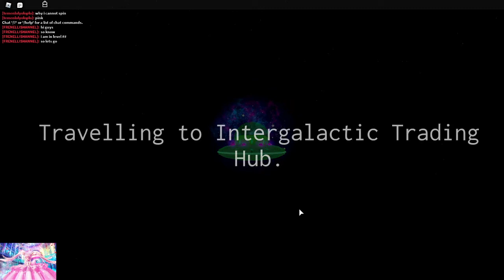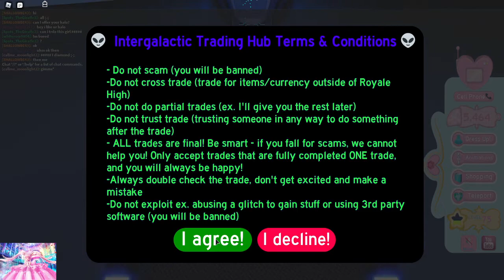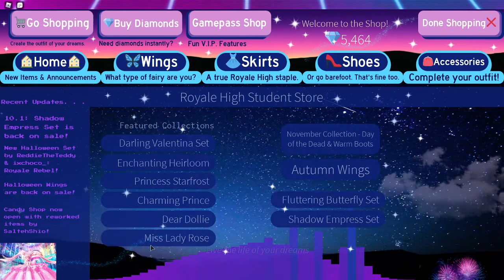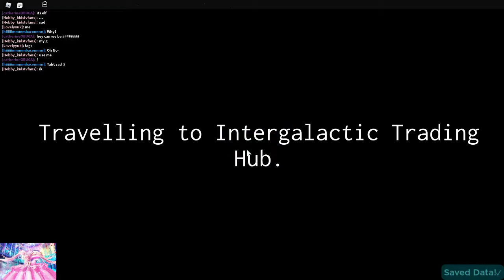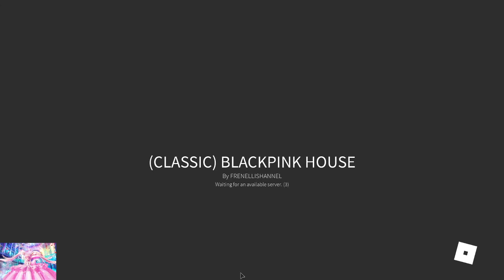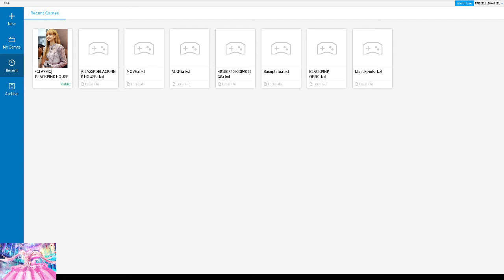I PLAY ROYALE HIGH LEVEL 75 TRADING HUB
HI GUYS I GOT LEVEL 75 AND I DONT KNOW HOW TO TRADE
AND GUYS THANK YOU WHO TRADE ME KNOW
SHE IS SUPER GOOD